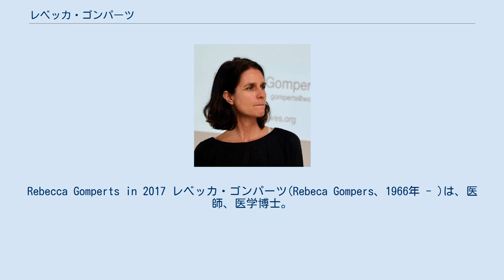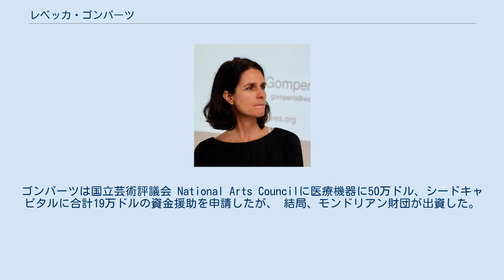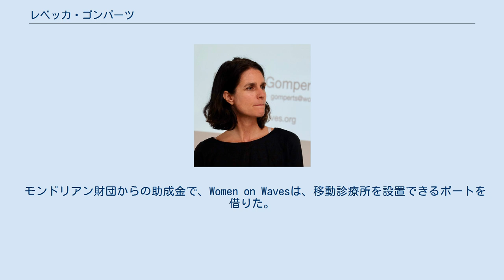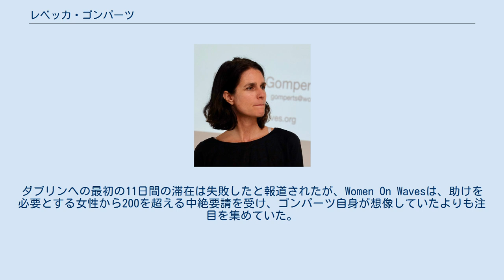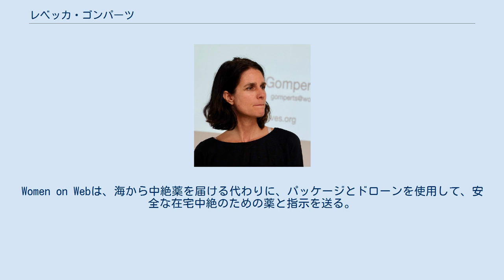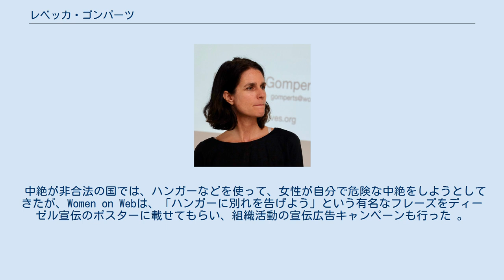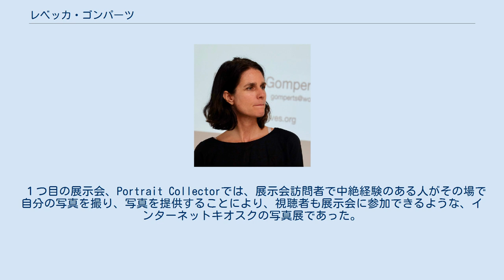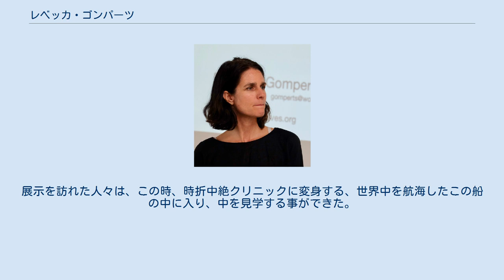レベッカ・ゴンパーツ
Rebecca Gomperts in 2017 レベッカ・ゴンパーツ(Rebeca Gompers、1966年 - )は、医師、医学博士。
Women on WavesとWomen on Webの創設者。
アムステルダムを拠点に女性のリプロダクティブ・ヘルスサービスが提供されない国において、安全な中絶サービスを提供している。
2013年と2014年に、彼女はBBCの100人の女性に選出された。
 2018年、彼女は米国で運営されているAid Accessを設立した。
訓練を受けた中絶の専門家であり活動家であるため、国境を越えた最初の中絶の権利活動家と見なされている。
2020年のタイム誌の100人の最も影響力のある人々に選ばれた。
 レベッカ・ゴンパーツは、1966年にスリナムのパラマリボで生まれた。
3歳でオランダに移り、港町フリシンゲンで育った。
幼い頃にヨーロッパ以外の異なる国々を目にしたことは彼女に国際的な感覚を植え付け、以降、彼女のキャリアにも影響を及ぼしていった。
 ゴンパーツは高校卒業後、1980年代半ばにアムステルダムに引っ越した。
芸術と科学の両方に興味を持っていたゴンパーツは、視覚芸術と医学を同時に学んだ。
4年間にわたり、アムステルダムのリートフェルトアカデミーでコンセプチュアルアートを学び、芸術学位を取得し、同時に医学部に通った。
彼女は芸術が望む道ではないことに気づき、医学の世界に飛び込んだが、生殖医療の分野を天職とするのは後のことであった。
 医学部を卒業した後、ゴンパーツはガイアナの小さな病院で研修医として働いた。
25歳の彼女はここで初めて不法な中絶の現実を目撃した。
1997年、31歳の彼女はアムステルダムを拠点に合法的な中絶を行う医師となった。
 1997年から1998年の間に、ゴンパーツは、船上常駐医師および環境活動家として、レインボーウォリアーIIと呼ばれるグリーンピースの船で航海した。
ラテンアメリカを航海し、ロマニとギニアを訪れた。
 ゴンパーツの生殖に関する健康への関心が高まったのは、彼女がグリーンピースの船で航海した時だった。
彼女は、在宅中絶による健康被害と死亡率の低下を望み、たとえ中絶クリニックが厳しく制限されているか全く存在しない場所にいても、女性が安全に中絶を行うことができるようにするために、革新的なプロジェクトを作り出していった。
 彼女は、美術学校の友人たちに、モバイルクリニック（動く診療所）の設計と資金提供の協力を依頼した。
 彼女の親友であるジョープ・ファン・リーショウトは、クリニックの設計を手伝うこととなるが、クリニック設計の際の二人のコンセプトは「機能的をもつ芸術作品」であった 。
最終案は、船上にクリニック設置し、医療機器が押収されることなく船が合法的に国境を通過できるようにすることだった。
ゴンパーツは国立芸術評議会 National Arts Councilに医療機器に50万ドル、シードキャピタルに合計19万ドルの資金援助を申請したが、 結局、モンドリアン財団が出資した。
モバイルクリニックという型破りなアイディア・夢が現実のものとなったのは、彼女がかつて芸術を学ぶことにより培った想像力に負うていると言える。
ゴンパーツ曰くモバイルクリニックは「象徴的な仕事と社会的な仕事が融合している場」になった。
 ゴンパーツはレインボーウォーリア号IIでの航海から戻った後、1999年にWomen on Wavesを設立した。
Women on Wavesは、非外科的中絶サービスや知識が普及していない国々に、サービスや教育を提供した。
Women on Wavesの活動や使命は、今日、法律、医学、船、芸術が持つ概念や限界を超えていると言える。
 モンドリアン財団からの助成金で、Women on Wavesは、移動診療所を設置できるボートを借りた。
多くの報道機関は、ゴンパーツが国領海域に入るときに彼女の船が拘留されたり、投獄されたり、沈められたりすることを全く心配していないことに衝撃を受けた。
 Women on Wavesは多くの航海をした。
彼女が、中絶が違法である国々に水路を介して到達しようとしているというニュースがすぐに広まり、多くの国々は彼女を阻止するために信じられないほどの措置を講じた。
 最初の航海はアイルランドから始まり、次はポーランド、ポルトガル、スペイン、モロッコ、グアテマラへ続...